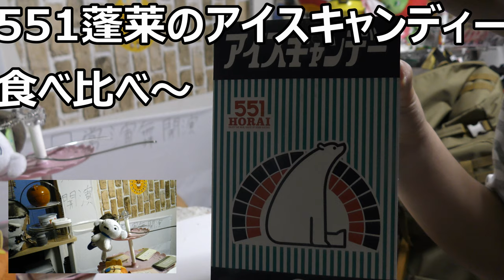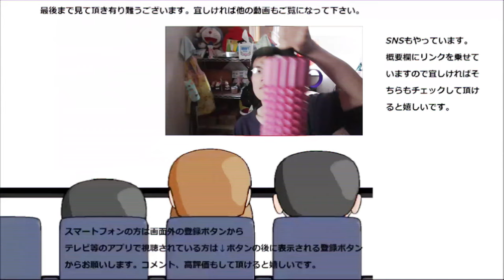551蓬莱のアイスキャンディーを食べ比べて昔馴染みの味を超える味があるのかレビューしてみた。思い出とともに新鮮さを～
関西ではお馴染みの中華料理店「551蓬莱」のアイスキャンディーを食べ比べてみました。私が幼少期から食べていた味を超える物が他の味にあるのかな？
贈り物は此方まで↓
〒153-0042